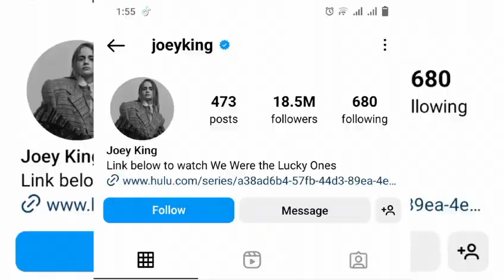Joey Lynn king Biography, Income, Network, Hobbies, lifestyle 2024